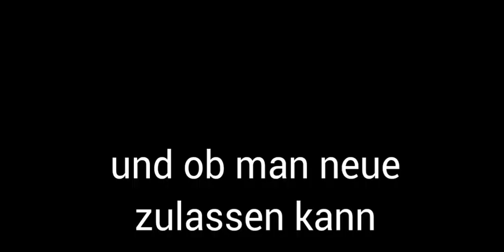🌊Neue Wege - Neues Denken!☄️ Wie du dich aus Spiralen, Hamsterrädern und Schlaufen löst🍾.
So lange wir alte Leiern wiederholen kann das Genius in uns nicht atmen.
So lange wir Vorbilder nachahmen sich unsere einzigartige Kraft nicht entfalten.
Im Video gibt es Happen für die Seele und eventuell ein paar Erkenntnis- Korken die Knallen. Auf jedenfall genügend Ideen wie du Neues in dein Leben und die Welt bringen kannst.

Tieferes Erleben deiner Selbst und weitere Einladungen von mir an deinen Pioniergeist findest du hier:

Magst du mit mir für dich arbeiten, dann schenke ich uns gern 15min kostenfreies Gespräch um herauszufinden, ob das fruchtbar ist.
Meine Power und Lebenslust gibt es auch auf Minniröcken. Mein Kunstlabel: perlentaucher.in
Eine Lesung aus meinem Buch genießen?
Mein Buch Probelesen:
Buchlink Schampus für die Seele- Quelle zur Urkraft
Magst du dich bedanken?

❤️Aus dem Herzen Alexandra